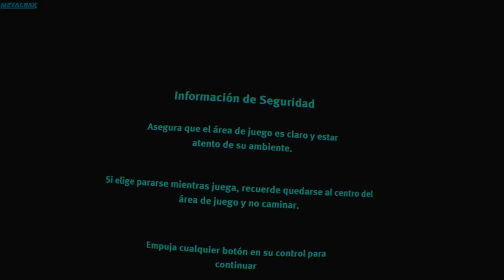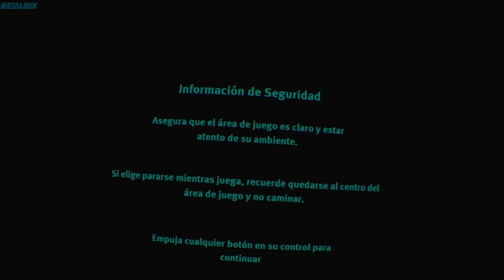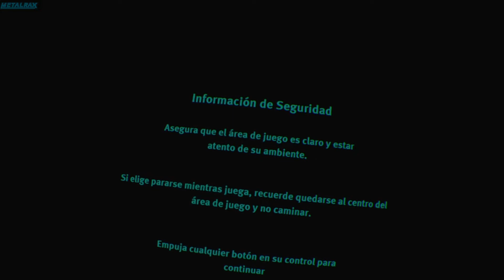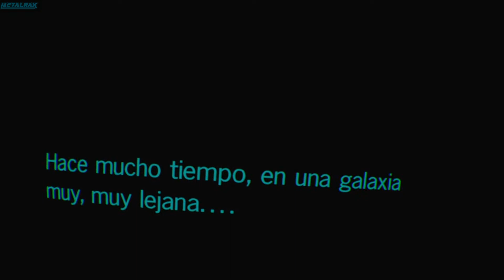VADER IMMORTAL: Episode 1 #1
Nos adentramos en una galaxia muy lejana en el planeta mustafar dónde nos topamos cara a cara con el villano más icónico de todos los tiempos. DARTH VADER!
confía en la fuerza y deja un Poderoso LIKE!